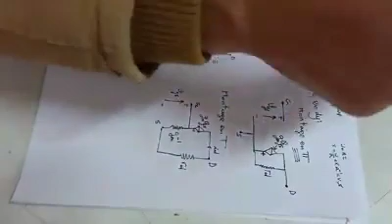Partie 4 électronique analogique s5